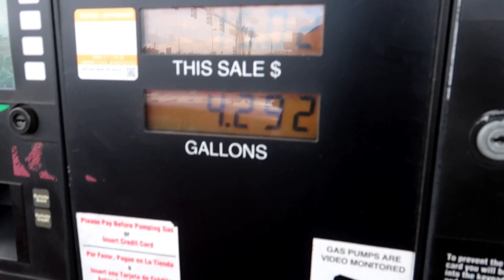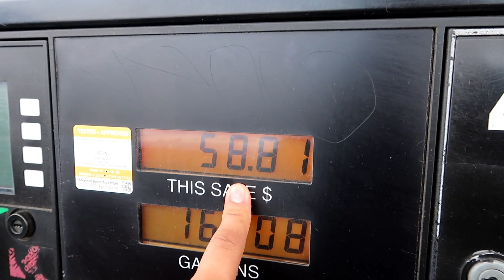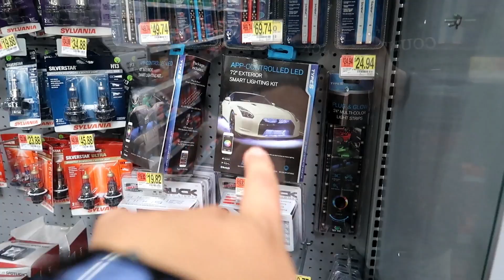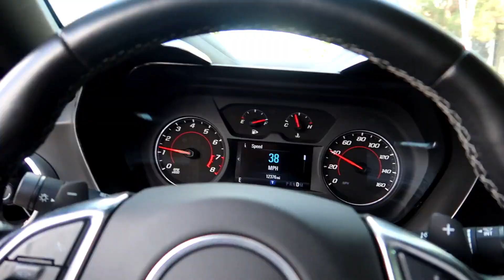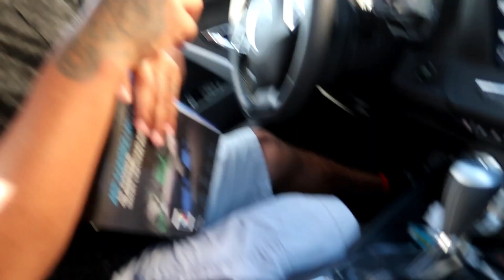PRIMERA MODIFICACION AL CAMARO DE MI TIO! + GIVEAWAY!!